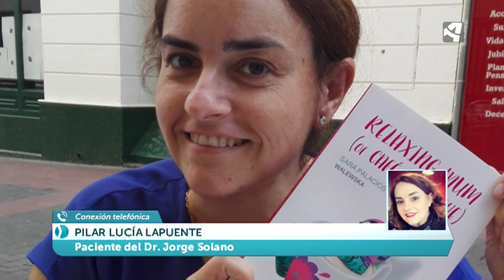Uno de los cirujanos más influyentes